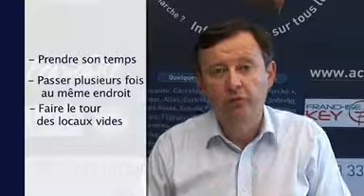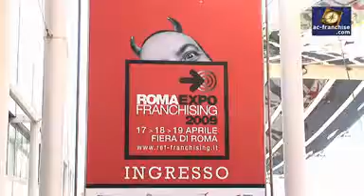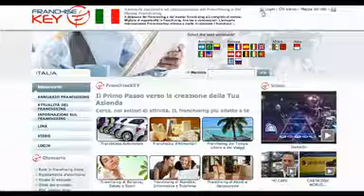Le journal AC Franchise News (2009/07/07)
L'actualité de la franchise sur la TV franchise avec cette semaine 3 réseaux qui continuent leur développement: un nouveau concept pour Jardiland, 4 nouvelles enseigne de proximité pour Intermarché et le développement du réseau Sodeer